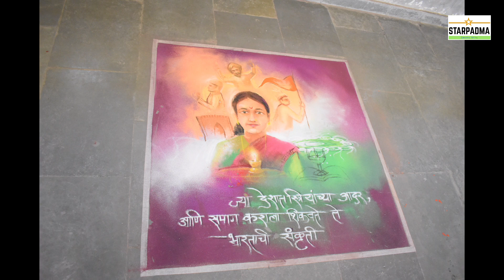Indradhanushya 2022 Rangoli | MPKV Rahuri | Maharashtra Youth Festival |इंद्रधनुष्य -2022 रांगोळी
Best Rangolis